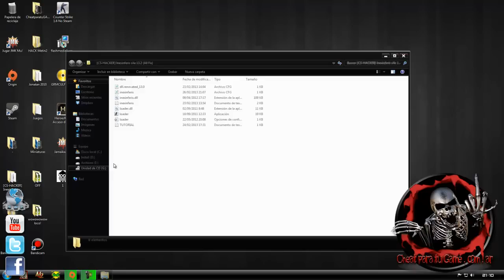WallHack sXe 13.2 Fix [Full Gratis]